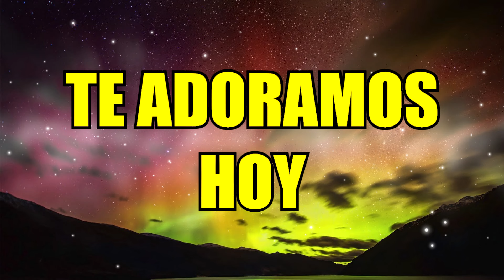Señor eres fiel PISTA